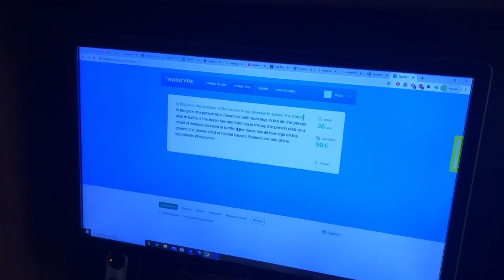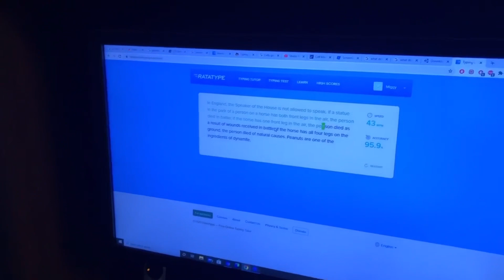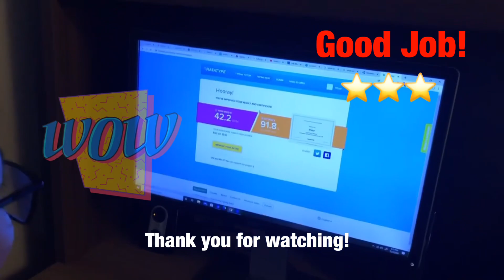Typing Tutorial Beginners Stage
Miggy is using typing tutorial for 3 weeks now... he type fast now without looking at the keyboard. I was so proud of my little miggy. ❤️